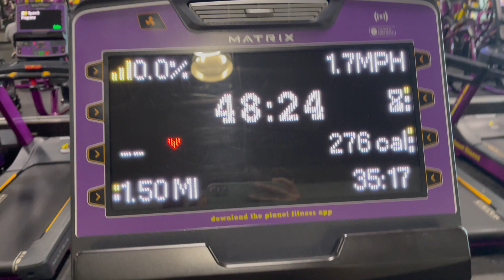A Day in my Life ♡ Shopping, gym 33 weeks pregnant, date night, and more!